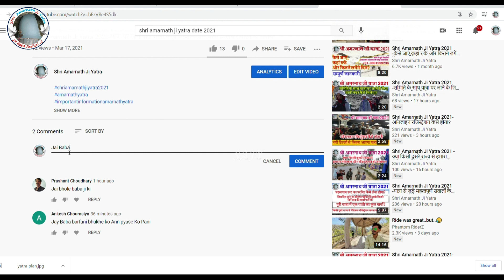Shri Amarnath Ji Yatra 2021-यात्रा के लिए कोविड वैक्सीन को लेकर क्या है गाइडलाइन्स?